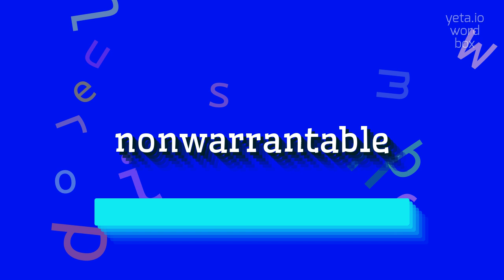How to say "nonwarrantable"! (High Quality Voices)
Watch in this video how to say and pronounce "nonwarrantable"!